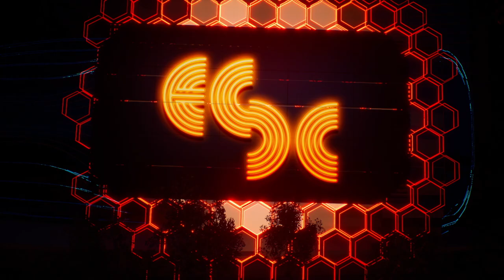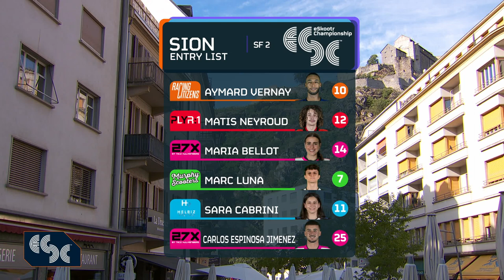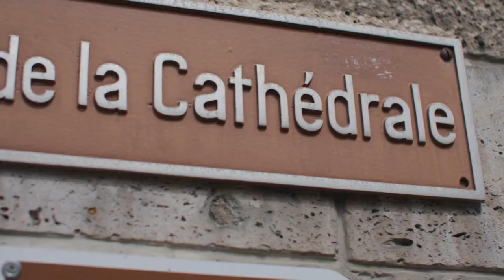Watch everything from the Second Round of the eSkootr Championship in Sion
History was made in Sion during the Second Round of the eSkootr Championship as 100 km/h electric scooters raced in city centre streets surrounded by The Alps.

On a beautifully sunny day, many of the key values which underpin eSC were realised with incredible racing where women and men went shoulder to shoulder with each other, a fantastic festival atmosphere and a spirit of competition, commitment and respect.

00:00 Welcome to the Electrik City
03:11 Round 1 recap
06:13 Track walk with Marcus Bronzy
09:41 Heats
23:56 Quarter-Finals
38:22 Semi-Finals
1:04:09 Final
1:19:30 Podium Ceremony